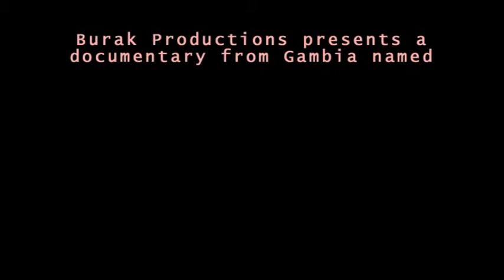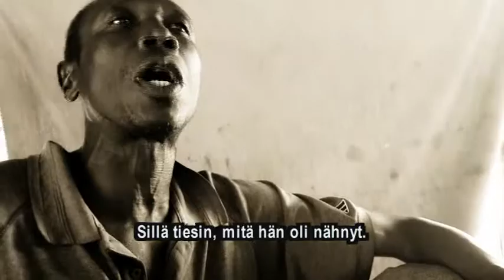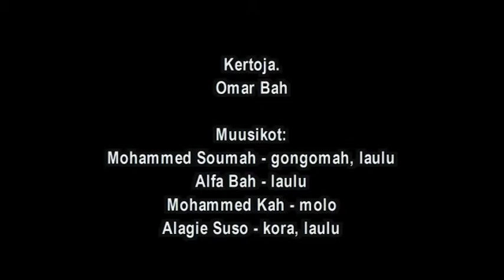Ninkinanka trailer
Dokumentti Gambiasta
Kesto 25 min
Tuotanto Burak Productions